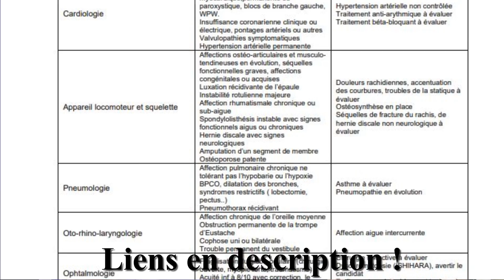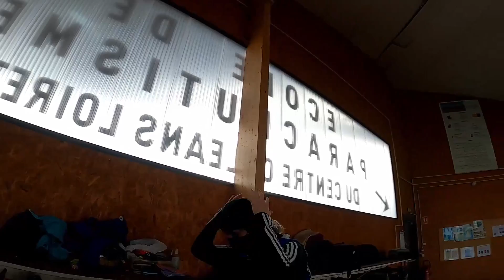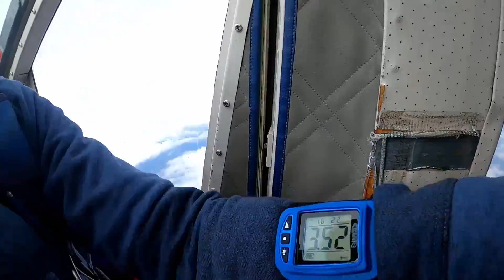Comment se passe un tandem en parachute !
Et aujourd'hui est venu le jour de faire découvrir notre monde à mon frangin. Du coup j'en profite pour montrer à ceux qui n'auraient pas encore osez faire le pas comment ce passe un saut en parachute et les sensations qui vont avec.